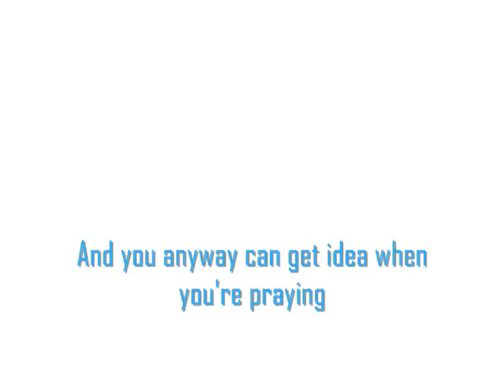How a prayer works?